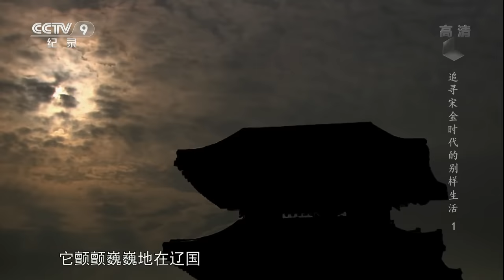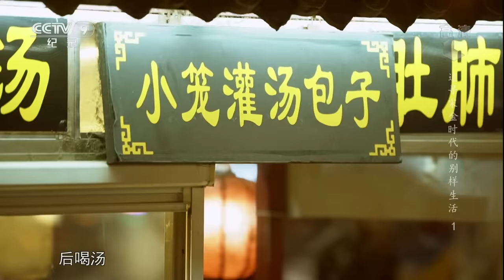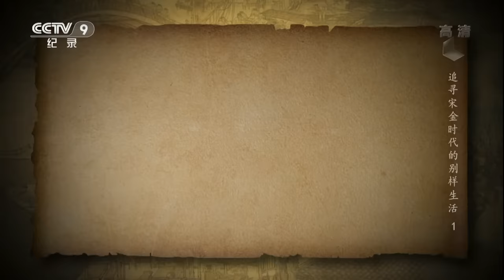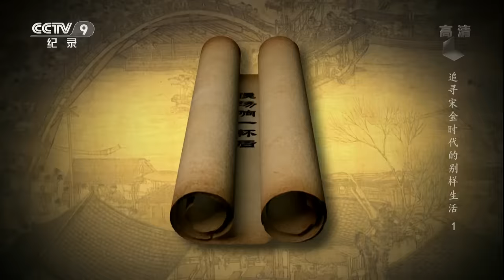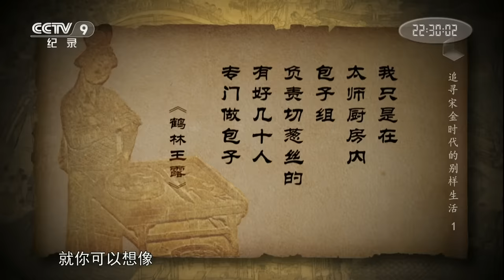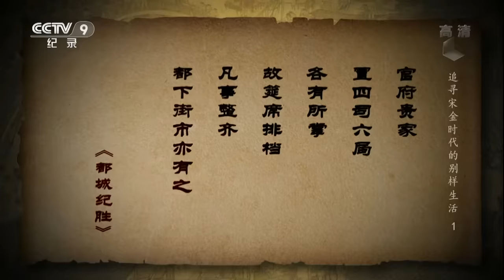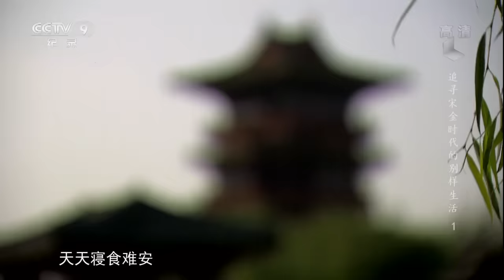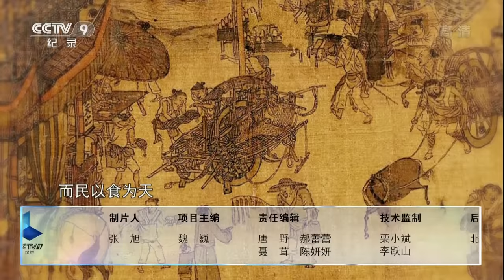《追寻宋金时代的别样生活》第一集 菜羹赋 | CCTV纪录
本期节目主要内容：该片以北宋时期开封的美食制度、城市规划、经济发展、文化娱乐为主题，以民俗现象为切入点，向人们讲述了北宋风俗文化与现代人生活的紧密联系，展示了宋金文明与世界文明发展背后的关系。

本片以山西汾阳宋金古墓为主要的讲述主体，以专家讲述为推进，以古画、实物为载体，讲述宋朝时期是市民阶级的“衣食住行”。以北宋时期开封的美食制度、城市规划、经济发展、文化娱乐为主题，以民俗现象为切入点，向人们讲述了北宋风俗文化与现代人生活的紧密联系，展示了宋金文明与世界文明发展背后的关系。